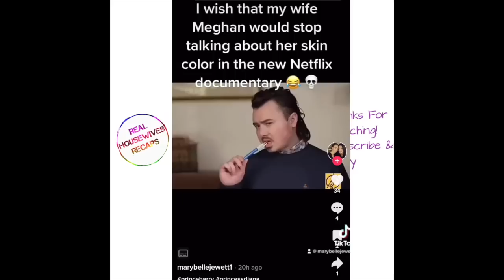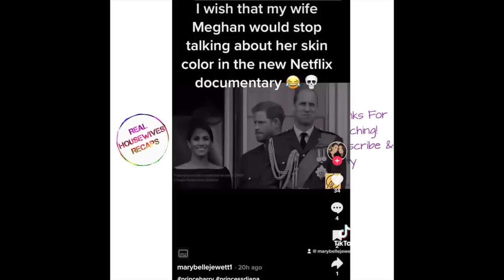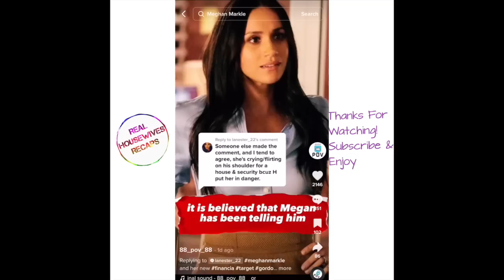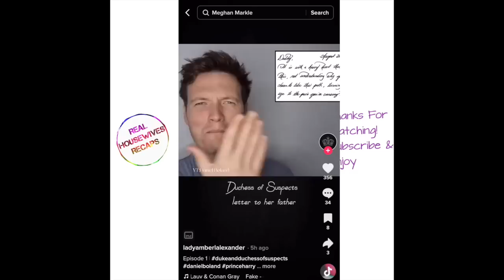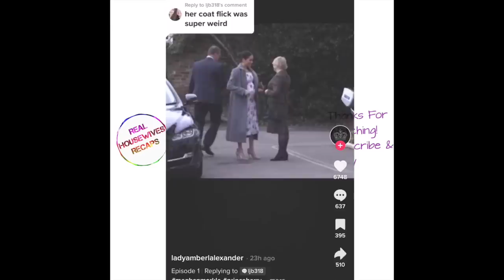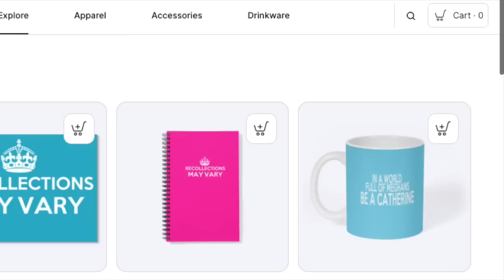Harry And Meghan Netflix Documentary More Tiktok Reactions To Harry And Meghan Being The Worst!